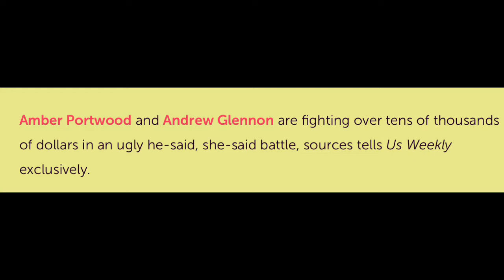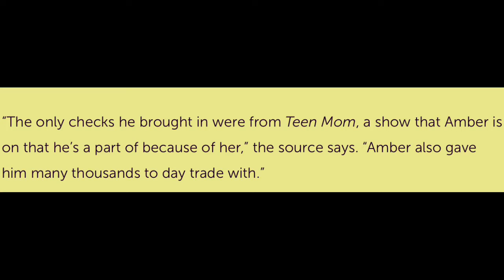Amber Portwood Ex Andrew Glendon Steals Money From Their Bank Account Allegedly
Amber Portwood Ex Andrew Glenn takes money from their bank account amberportwood, andrewglenn, mackenzie mckee